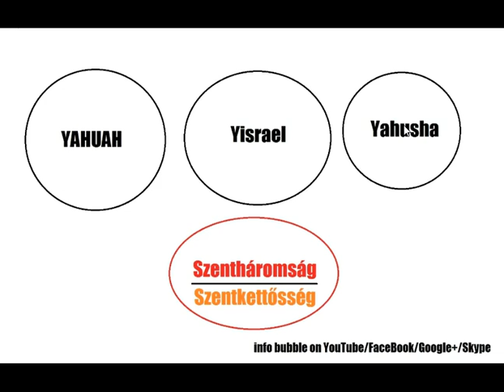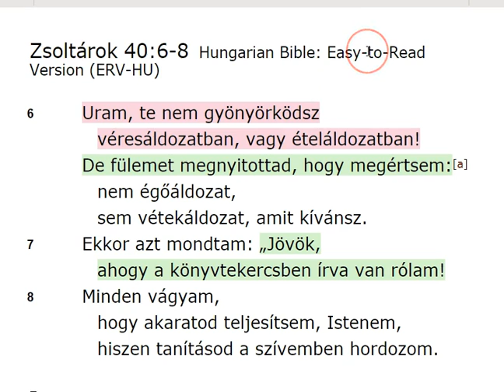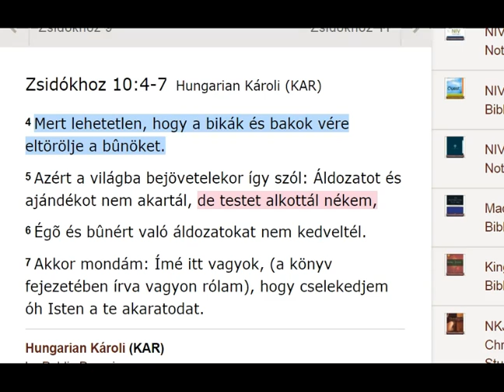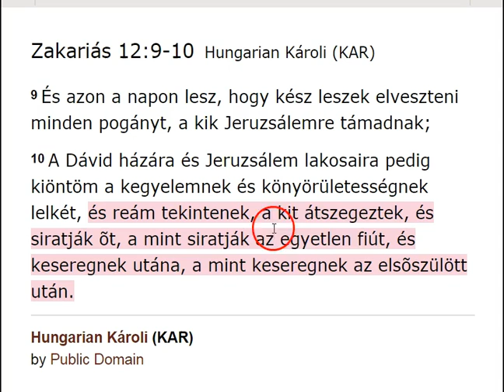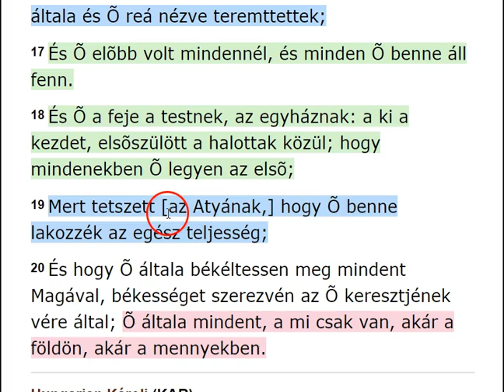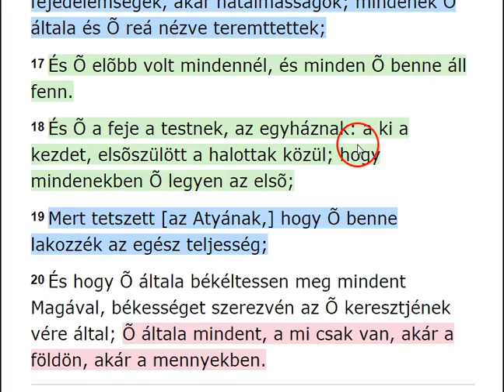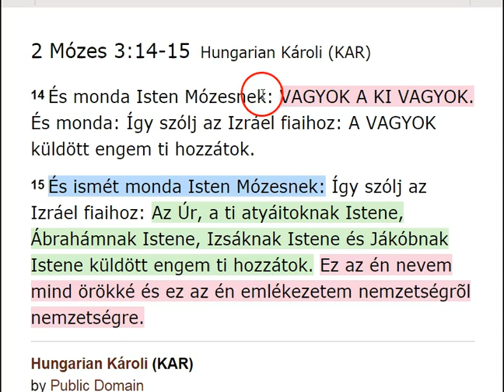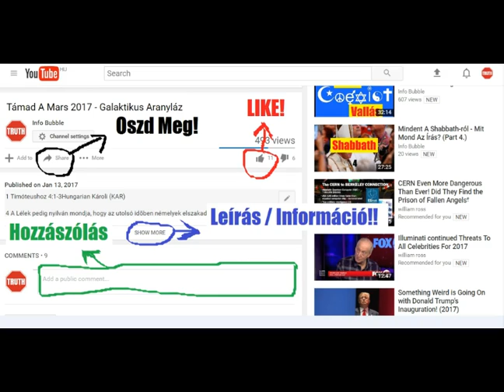Az Atya És A Fiú 8 - Akit Általszegeztek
INFO BUBBLE ON FACEBOOK:
SHALOM ÉS HALLELUYAH!

4 Mert lehetetlen, hogy a bikák és bakok vére eltörölje a bûnöket.
5 Azért a világba bejövetelekor így szól: Áldozatot és ajándékot nem akartál, de testet alkottál nékem,
6 Égõ és bûnért való áldozatokat nem kedveltél.
7 Akkor mondám: Ímé itt vagyok, (a könyv fejezetében írva vagyon rólam), hogy cselekedjem óh ELOHIM a te akaratodat.

7 Véres áldozatot és ételáldozatot nem kedveltél; füleimet fölnyitottad; égõáldozatot és bûnért való áldozatot sem kívántál.
8 Akkor azt mondtam: Ímé jövök; a könyvtekercsben írva van felõlem,
9 Hogy teljesítsem a te akaratodat; ezt kedvelem, én Hatalmasságom, a te törvényed keblem közepette van.

Zsoltárok 40:6-8Hungarian Bible: Easy-to-Read Version (ERV-HU)

6 YAHUAH, te nem gyönyörködsz
 véresáldozatban, vagy ételáldozatban!
De fülemet megnyitottad, hogy megértsem:[a]
 nem égőáldozat,
 sem vétekáldozat, amit kívánsz.
7 Ekkor azt mondtam: „Jövök,
 ahogy a könyvtekercsben írva van rólam!
8 Minden vágyam,
 hogy akaratod teljesítsem, Hatalmasságom,
 hiszen tanításod a szívemben hordozom.

Zakariás 12:9-10Hungarian Károli (KAR)

9 És azon a napon lesz, hogy kész leszek elveszteni minden pogányt, a kik Jeruzsálemre támadnak;
10 A Dávid házára és Jeruzsálem lakosaira pedig kiöntöm a kegyelemnek és könyörületességnek lelkét, és reám tekintenek, a kit átszegeztek, és siratják õt, a mint siratják az egyetlen fiút, és keseregnek utána, a mint keseregnek az elsõszülött után.

36 Mert azért lettek ezek, hogy beteljesedjék az írás: Az õ csontja meg ne törettessék.
37 Másutt ismét így szól az írás: Néznek majd arra, a kit általszegeztek.

Kolosséiakhoz 1:14-20Hungarian Károli (KAR)

14 Kiben van a mi váltságunk az Õ vére által, bûneinknek bocsánata;
15 A ki képe a láthatatlan ELOHIM -nek, minden teremtménynek elõtte született;
16 Mert Õ benne teremtetett minden, a mi van a mennyekben és a földön, láthatók és láthatatlanok, akár királyi székek, akár uraságok, akár fejedelemségek, akár hatalmasságok; mindenek Õ általa és Õ reá nézve teremttettek;
17 És Õ elõbb volt mindennél, és minden Õ benne áll fenn.
18 És Õ a feje a testnek, az egyháznak: a ki a kezdet, elsõszülött a halottak közül; hogy mindenekben Õ legyen az elsõ;
19 Mert tetszett [az Atyának,] hogy Õ benne lakozzék az egész teljesség;
20 És hogy Õ általa békéltessen meg mindent Magával, békességet szerezvén az Õ keresztjének vére által; Õ általa mindent, a mi csak van, akár a földön, akár a mennyekben.

4 János a hét gyülekezetnek, a mely Ázsiában van: Kegyelem néktek és békesség attól, a ki van, a ki vala és a ki eljövendõ; és a hét lélektõl, a mely az õ királyiszéke elõtt van,
5 És a Yahusha Messiachtól, a ki a hû tanúbizonyság, a halottak közül az elsõszülött, és a föld királyainak fejedelme. Annak, a ki minket szeretett, és megmosott bennünket a mi bûneinkbõl az õ vére által,
6 És tett minket királyokká és papokká az õ Hatalmasságának és Atyjának: annak dicsõség és hatalom mind örökkön örökké! Ámen.
7 Ímé eljõ a felhõkkel; és minden szem meglátja õt, még a kik õt által szegezték is; és siratja õt e földnek minden nemzetsége. Úgy van. Ámen.

2 Mózes 3:14-15Hungarian Károli (KAR)

14 És monda ELOHIM Mózesnek: VAGYOK A KI VAGYOK.És monda: Így szólj az Izráel fiaihoz: A VAGYOK küldött engem ti hozzátok.
15 És ismét monda ELOHIM Mózesnek: Így szólj az Izráel fiaihoz: YAHUAH, a ti atyáitoknak Hatalmassága, Ábrahámnak Hatalmassága, Izsáknak Hatalmassága és Jákóbnak Hatalmassága küldött engem ti hozzátok. Ez az én nevem mind örökké és ez az én emlékezetem nemzetségrõl nemzetségre.